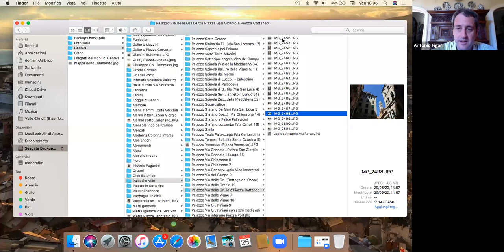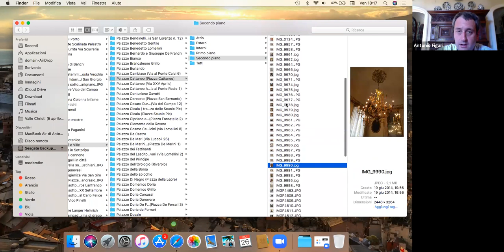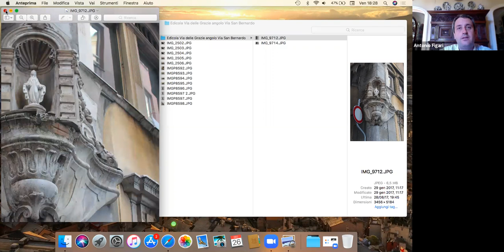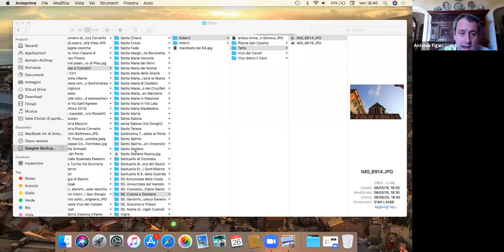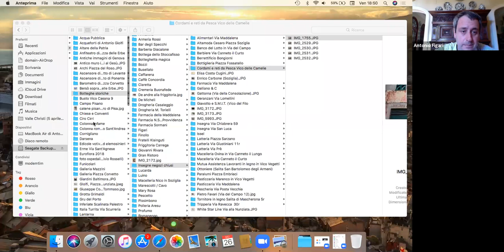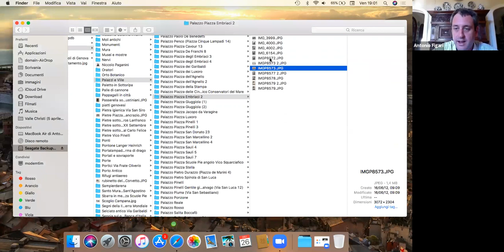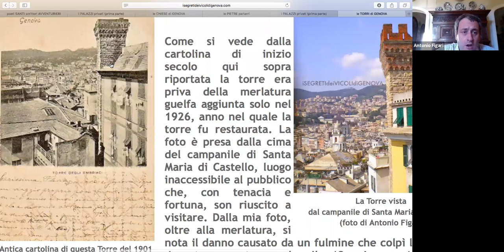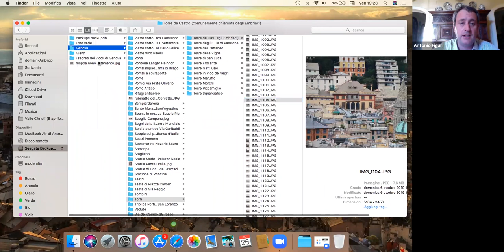Giano ai tempi della quarantena - nono appuntamento (due passi nei vicoli di Genova con A. Figari)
Nono appuntamento del ciclo di videoconferenze dal titolo "Giano ai tempi della quarantena" (26 giugno 2020) per fare due passi virtuali nei vicoli di Genova insieme ad Antonio Figari, autore del sito